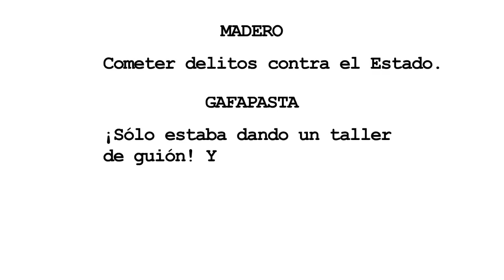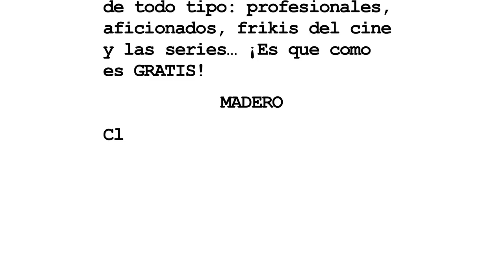I Taller de guión indignado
I Taller de guión indignado organizado por TomaLaTele y la UPCA (Universidad Popular de Carabanchel) Todos los miércoles a partir de las 20:00h. en el Eko de Carabanchel desde el 3 de octubre de 2012.